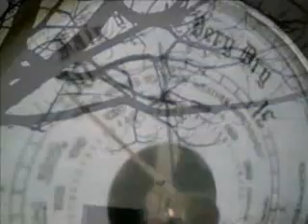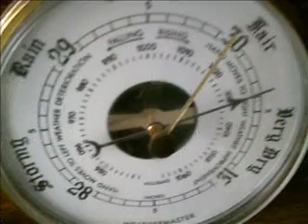CUTTING CREW: Reach 24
CUTTING CREW: Reach 24 for the sky recording crew hedgehog cut, so that or this event was earlier cut of cutting crew reach 24

Cutting Crew - Wikipedia, the free encyclopedia
The Cutting Crew is a pop rock band formed in England in 1985, best known for ... #24 on the Hot Adult Contemporary Tracks chart and —in an extended remix ...

SKY CUTTING: Crew 24 - YouTube